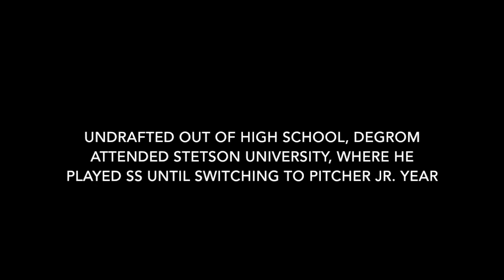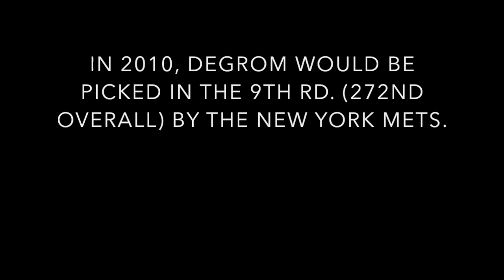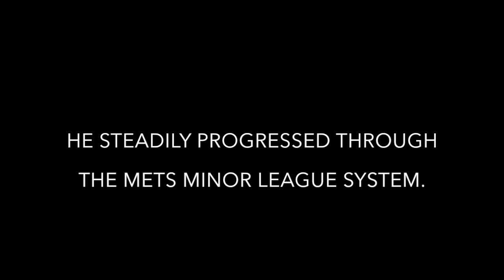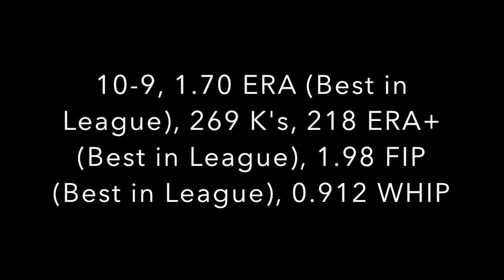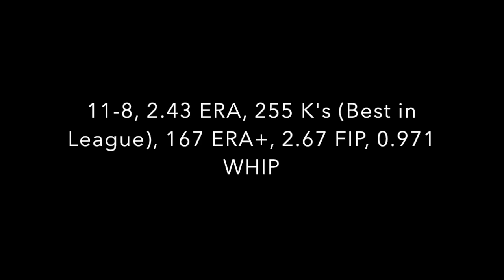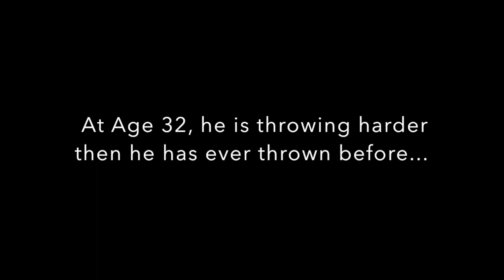The Rise and Evolution of Jacob deGrom